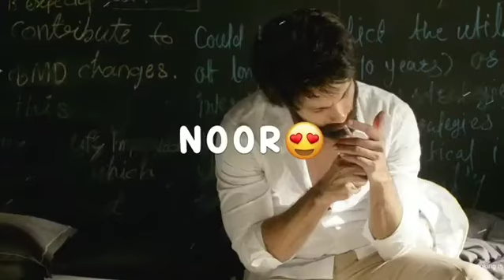New whatsapp status 💔💔💔❤️❤️❤️❤️❣️❣️❣️